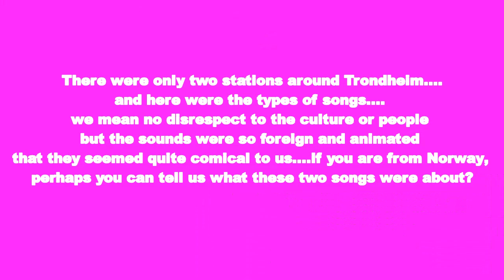There were only two stations around Trondheim....and here were the types of songs....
There were only two stations around Trondheim. and here were the types of songs. we mean no disrespect to the culture or people but the sounds were so foreign and animated that they seemed quite comical to us. if you are from Norway, perhaps you can tell us what these two songs were about?